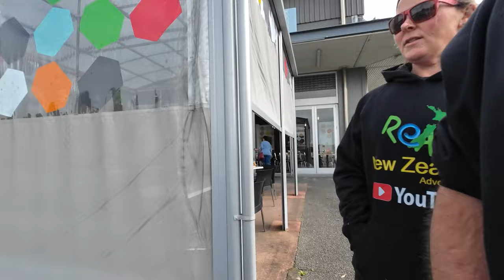A bike ride on the coastal walkway - New Plymouth [ Life in New Zealand Daily Vlog #435 ]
We managed to get the last bolts undone to the seats in the back of the van...with the help of the grinder this morning.  (Good job they're not going back in!)
Then we crammed the push bikes in there and went for a nice ride along the coastal walkway in New Plymouth starting at the Te Rewa Rewa bridge. We rode nearly all the way to Bell Block to the Taranaki Cycle park and Riley had some chain problems with his bike so we popped in to @EvoCyclesNZ New Plymouth branch for them to have a look at it.  We left it in there for their mechanic to have a look at it on Monday when he's in.

Get Recognition by Thom Franck, Curtis Clacey, Jamie Elder and over 1M + mainstream tracks

Get Hold Me Baby 2 by Marc Jackson Burrows, Maxx Forman and over 1M + mainstream tracks

License ID: OAz7m2w0D1e

Get Run Away With Me by Richard Lacy and over 1M + mainstream tracks

License ID: agwZERBY083

Get Undercover Lover 2 by Robert Altman, Lyndrey Holder and over 1M + mainstream tracks

License ID: nMRnMBZrDwB

Action cameras: Insta360 X3, DJI Osmo Action. DJI Osmo Action 3, GoPro+LCD, GoPro Hero Session, GoPro Hero 7, GoPro Hero 11 Mini BlackDrone: DJI Mavic Mini
Editing: Premier Pro 2023, Acer Predator Helios 300, Inshot Android App, Insta360 Studio, Canva
In this episode you will see:
family life, daily life at home in New Zealand, New Zealand countryside scenery,  spring in New Zealand,  homelife in New Zealand, family life in New Zealand, new zealand lifestyle, new zealand family lifestyle, what to do in taranaki, things to do with kids, coastal walkway New Plymouth, Evo Cycles New Plymouth